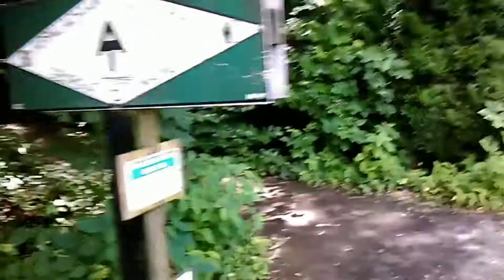Enjoying the Nantahala Outdoors Center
The Nantahala Outdoors Center, a beautiful sight to many coming down the Appalachian Trail, on a busy 4th of July holiday weekend. Have you been there? Let us know below! Yes, I know I need a GoPro...buy me one!

Nantahala Outdoor Center is the nation’s largest outdoor recreation company. Over a million guests visit NOC annually to embark on a diverse collection of more than 120 different river and land-based itineraries, learn to kayak at NOC’s world-renowned Paddling School, travel abroad with NOC’s Adventure Travel program, test the latest outdoor gear and shop at its LEED-certified flagship retail stores or enjoy NOC’s resort amenities such as its three restaurants and multi-tiered lodging.

A privately-held company, NOC is one of the largest employers in Western North Carolina and 22 Olympians, including two Olympic Gold Medalists, have called NOC home. NOC has been recently recognized by The New York Times as the “Nation's Premiere Paddling School,” “The Best Place to Learn” by Outside, and as “One of the Best Outfitters on Earth” by National Geographic Adventure.

NOC guides will lead our five millionth guest on a whitewater rafting trip in 2016, and they continue to lead the outdoor industry in professionalism and personal accomplishments. One of NOC's guides is a co-holder of the world record for highest waterfall run in an open canoe and NOC's Master Guide program for veteran staff is unmatched in the entire outdoor industry. This kind of leadership earned NOC the 2012 Outdoor Inspiration Award from the OIA, the leading trade association of the outdoor recreation industry, composed of 4,000 manufacturers, distributors, suppliers, sales representatives and retailers.

NOC is also the nation's most active paddlesports event venue, hosting the 2013 International Canoe Federation Canoe Freestyle World Championships, the 2015 International Canoe Federation Junior & U23 Wildwater Canoeing World Championships, the 2015 USA Canoe & Kayak Slalom Nationals and a variety of other races and events for top-level athletes, competitive hopefuls, developing young stars and weekend warriors.